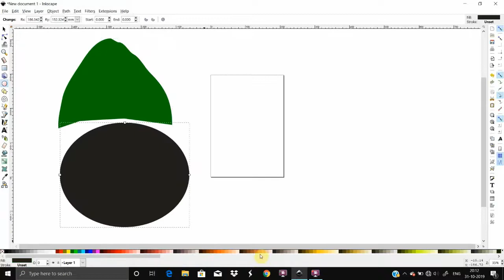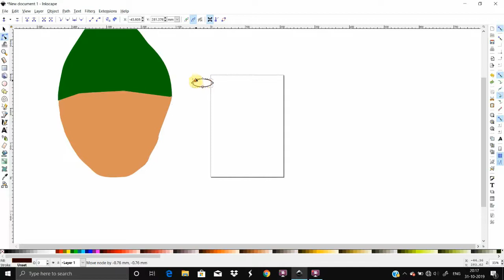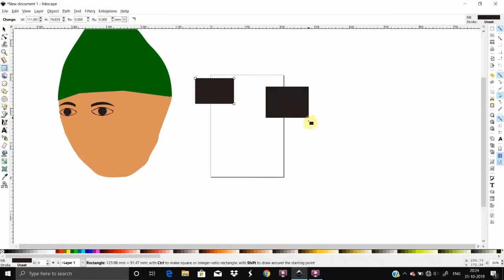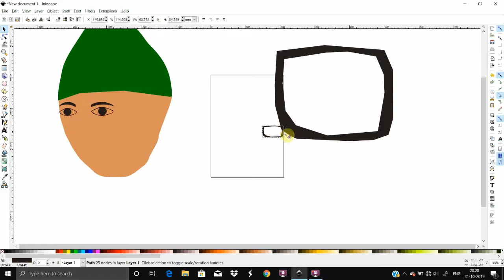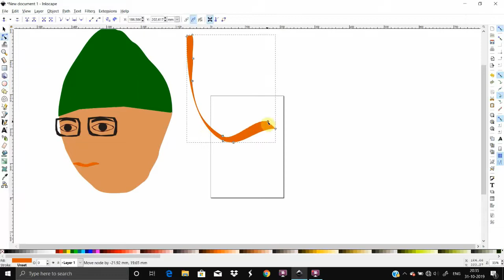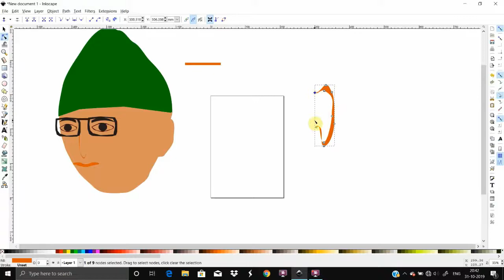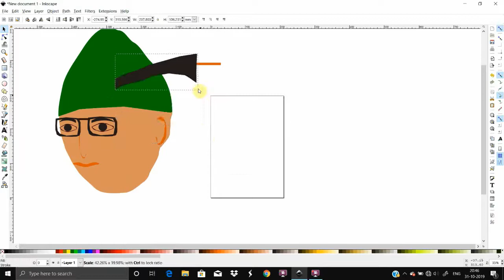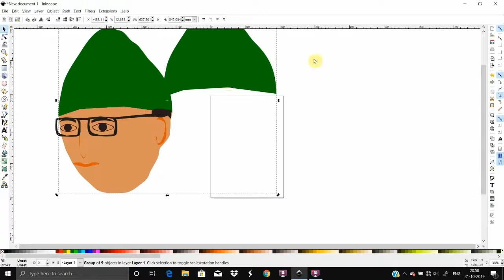Netaji Subhash Chandra Bose with Inkscape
Netaji Subhash Chandra Bose inkscape

draw Netaji Subhash Chandra Bose  inkscape

tutorial  Netaji Subhash Chandra Bose

                                            Ankur